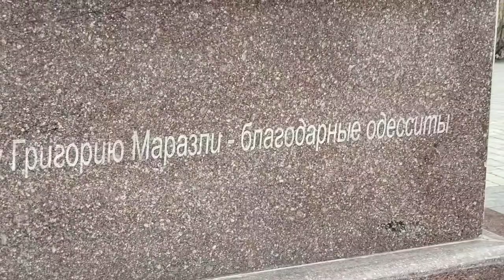Одесса💙Старый город.С парка Шевченко и по Маразлиевской, застройка улицы с 1828г💚.